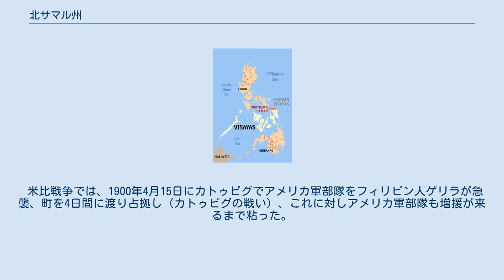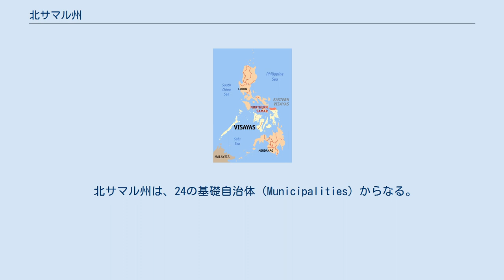北サマル州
北サマル州の位置 北サマル州（きたサマルしゅう、Province of Northern Samar）は、フィリピン中部東ビサヤ地方（Eastern Visayas, Region VIII）に属する州である。
州都はカタルマン（Catarman）。
面積は3,498.0km2、人口は632,379人（2015年）。
 サマール島の北部にあり、南に東サマル州、サマル州と接している。
西側にサマール海があり、いくつかの島があるが、そのほとんどはこの州の領域である。
島々の南にビリラン州、西にビコル地方のマスバテ州、北にサンベルナルディーノ海峡を挟んでソルソゴン州と隣接している。
 米比戦争では、1900年4月15日にカトゥビグでアメリカ軍部隊をフィリピン人ゲリラが急襲、町を4日間に渡り占拠し（カトゥビグの戦い）、これに対しアメリカ軍部隊も増援が来るまで粘った。
 北サマル州は、24の基礎自治体（Municipalities）からなる。
都市（Independent cities）や市（Component cities）はない。
 アレン Biri Bobon Capul カタルマン カトゥビグ Gamay Laoang Lapinig Las Navas Lavezares Lope de Vega Mapanas Mondragon Palapag Pambujan Rosario San Antonio San Isidro San Jose San Roque San Vicente Silvino Lobos Victoria